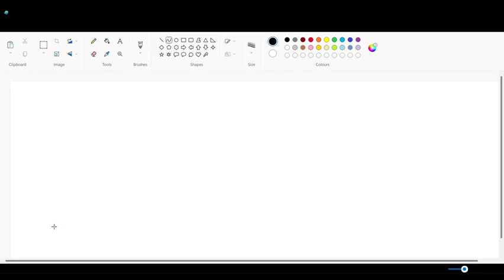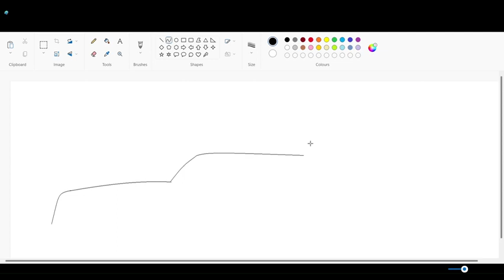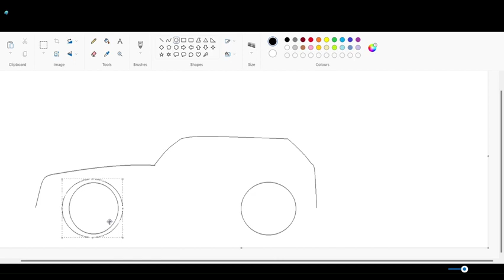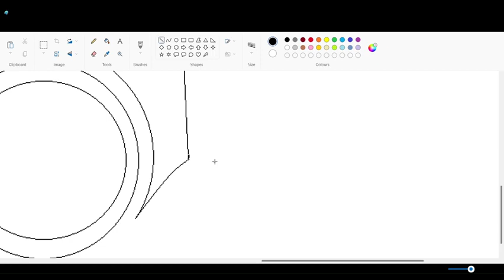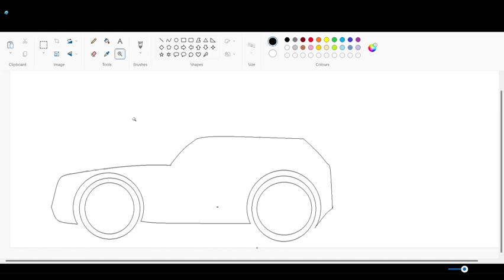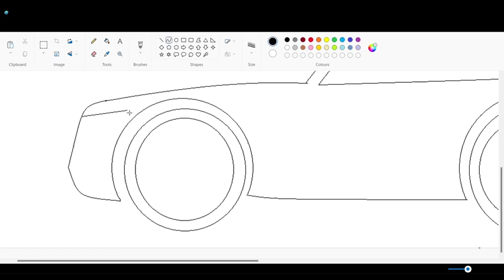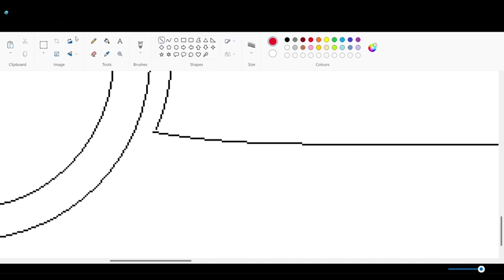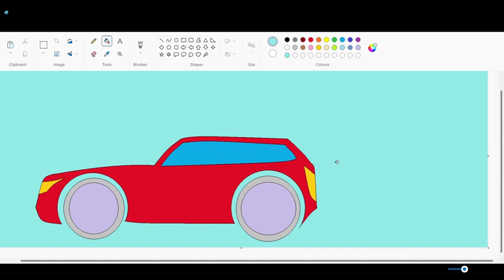How to sketch a car in paint ? Car drawing in paint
Sketching/Drawing is a hobby that anyone can practise, so here are some tips.